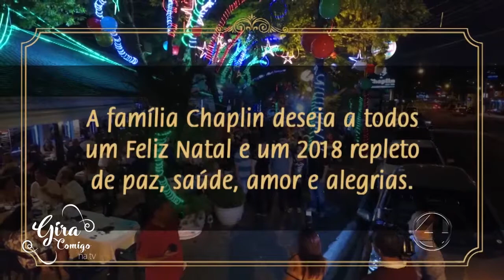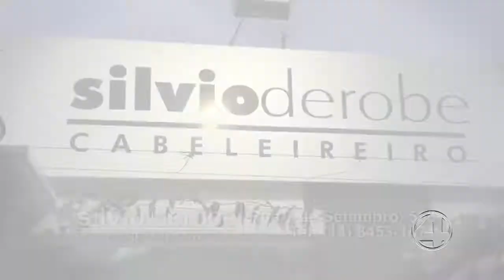GIRA COMIGO 21/12/2017